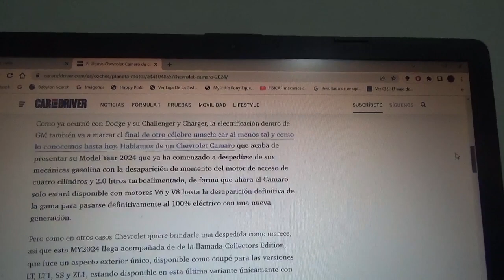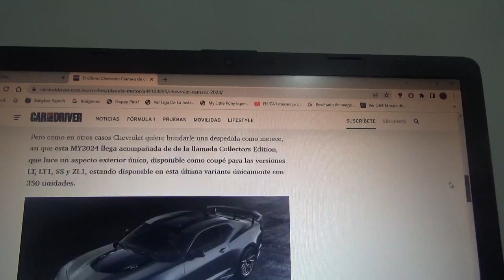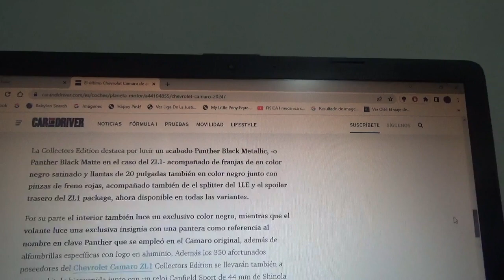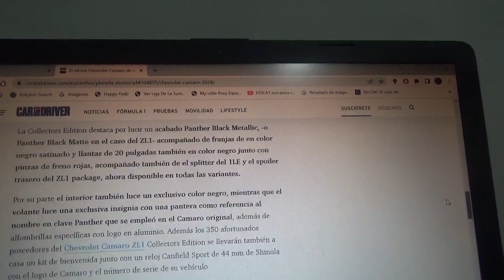Ya llegó el último Chevrolet Camaro de combustión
Su nombre es Colectors Edition y prescindirá completamente de su motor de 4 cilindros con el cual la principal filial de General Motors Chevrolet despedirá a su legendario coche muscle car al menos hasta el momento